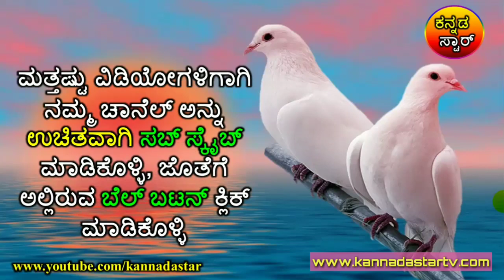ಉದ್ದವಾದ ಕೂದಲನ್ನು ಬಯಸುವವರು ಒಮ್ಮೆ ಈರುಳ್ಳಿ ರಸವನ್ನು ಹಚ್ಚಿ ನೋಡಿ.! Onion juice for all hair problems